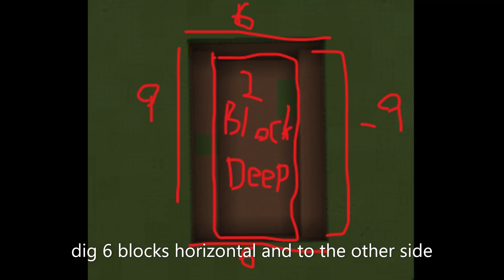Lokicraft: How to build a working lava Bridge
IT can work on minecraft too on any edition and versions
and this is perfect for a secret base and defence